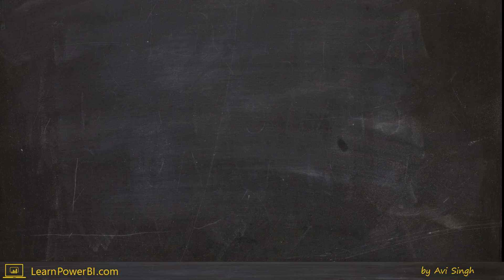How to Spark the Power BI Revolution in Your Company, with Eric Briggs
Be the change that the world want to see!

⚡Power On!⚡
-Avi Singh